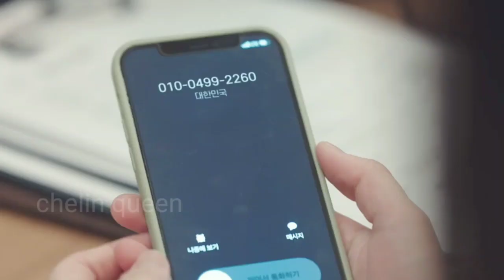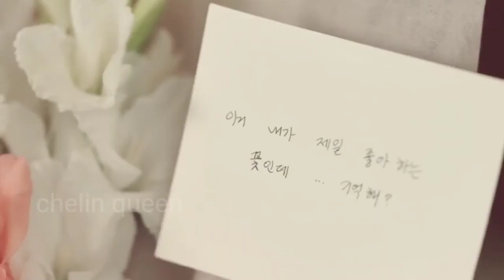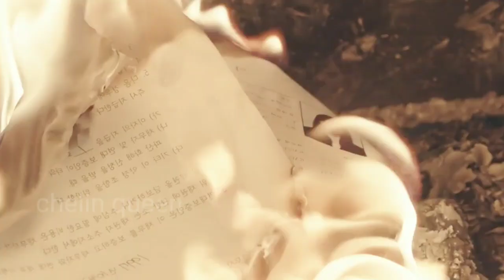Karena kasihan dia akhirnya mengakui siapa dia sebenarnya || alur cerita: see you in my 19th life